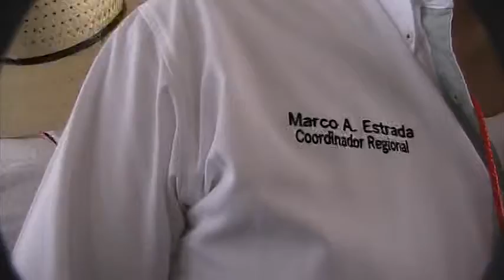FINANCIERA NACIONAL presente en EXPO- AGRO INTERNACIONAL 2018